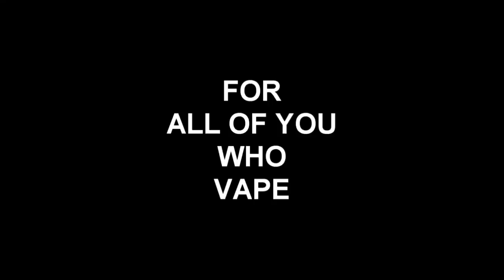HOW I GOT MY VAPE ON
THE WORLD OF VAPING